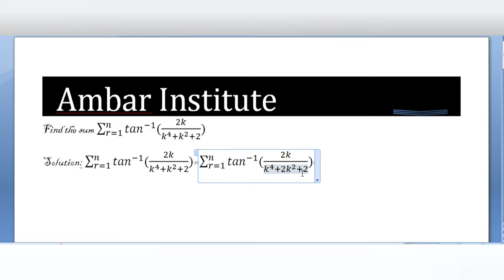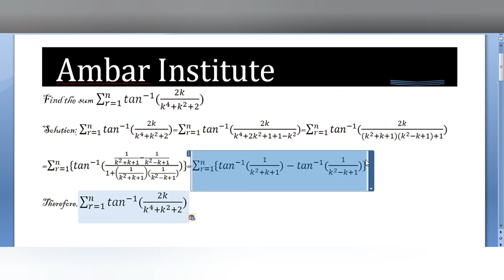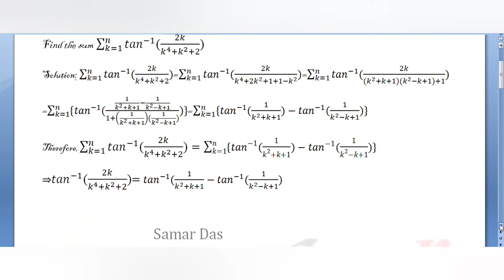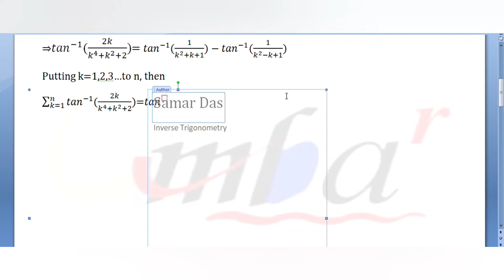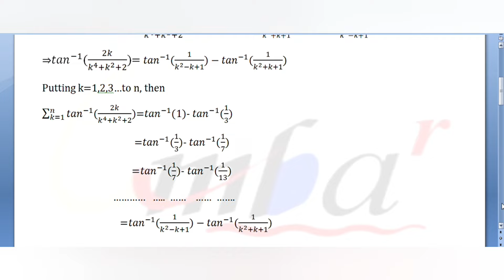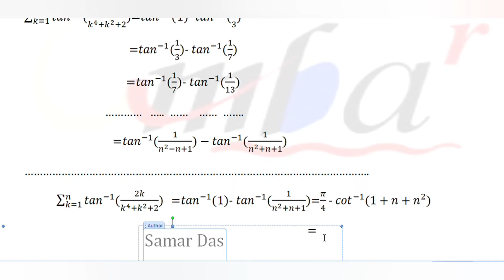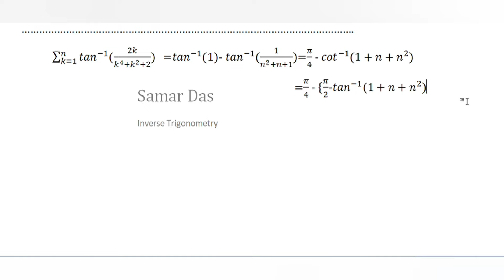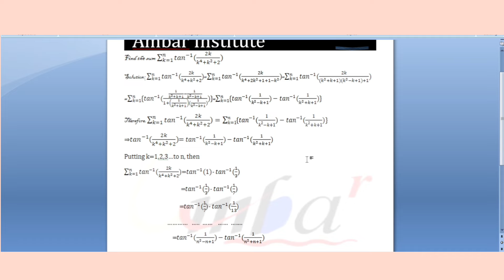INVERSE TRIGONOMETRY !!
inverse trigonometry function class 12 jee advanced
inverse trigonometric functions class 12
inverse trigonometric functions class 12 one shot
inverse trigonometric functions